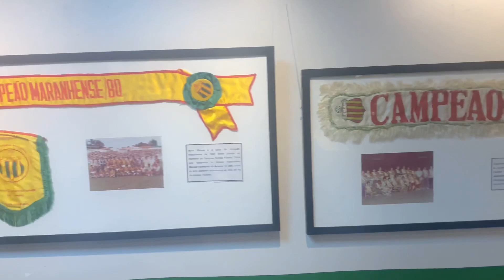Homenagem do MP (ministério público) ao SAMPAIO CORREIA-MA.